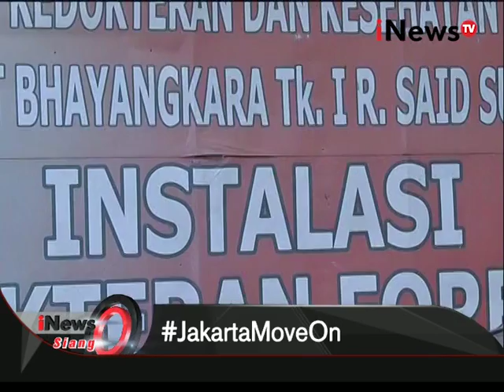Keluarga M. Ali mendatangi RS Polri untuk melengkapi data antemortem - iNews Siang 18/01